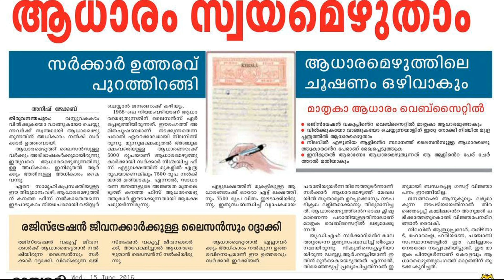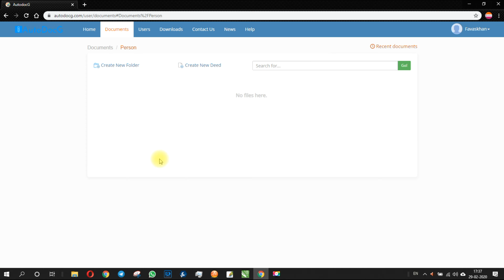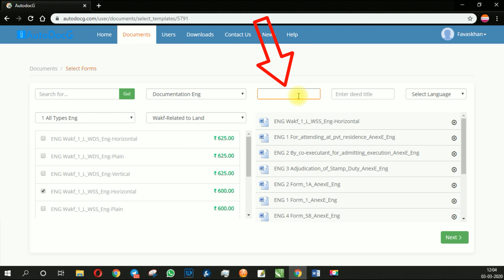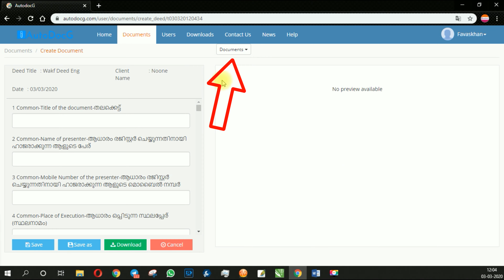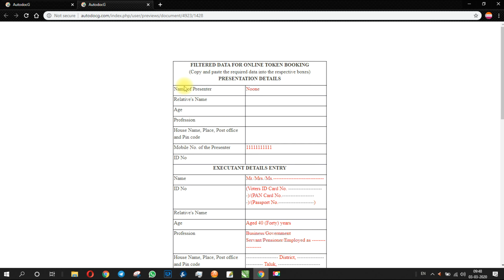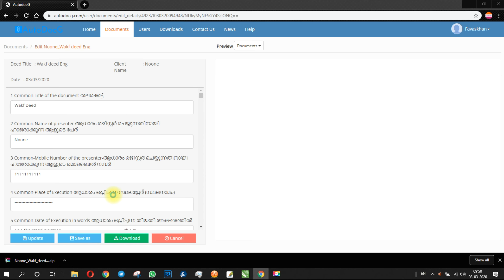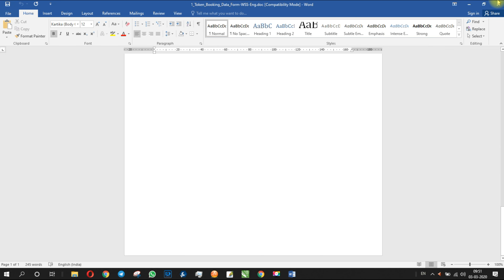AutoDocG Tutorial 34 | Method to prepare English Wakf Deed |Online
1908 ലെ രജിസ്ട്രേഷന്‍ ആക്ടനുസരിച്ചു രജിസ്റ്റർ ചെയ്യുന്നതിനായുള്ള ഒരു വഖഫാധാരം  (Method to prepare a Wakf deed for registration under the Registration Act, 1908) ഇംഗ്ലീഷില്‍ ഓൺലൈനായി തയ്യാറാക്കുന്ന രീതി വിവരിയ്ക്കുന്ന വീഡിയോ .